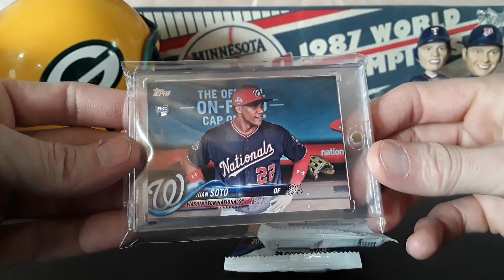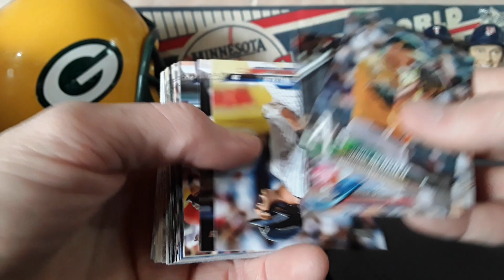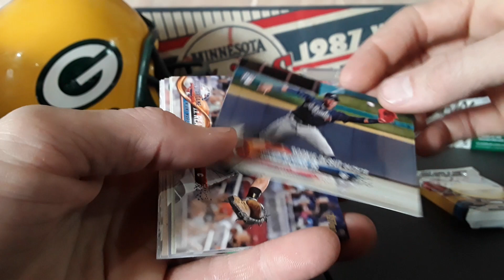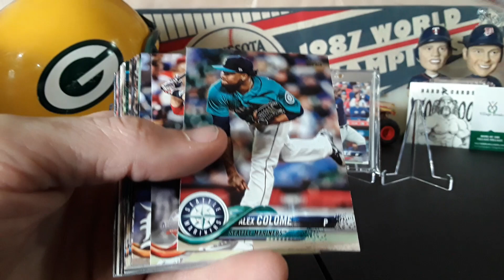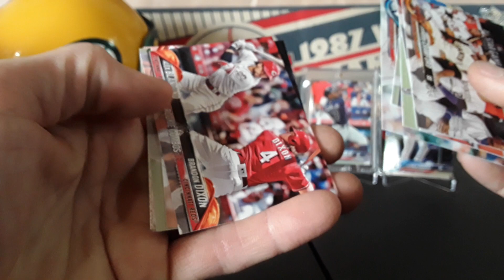2018 Topps Update Fat Packs! Plus Acuna Bat Down!!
2018 Topps Update Fat Packs! Plus Acuna Bat Down!!